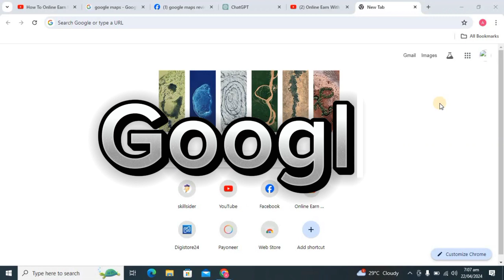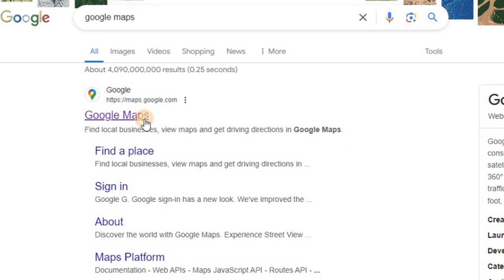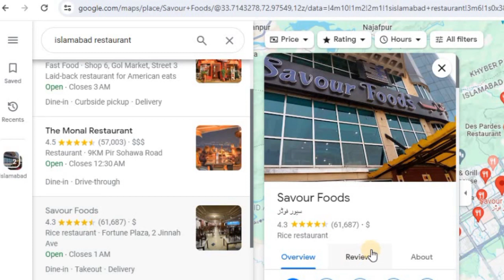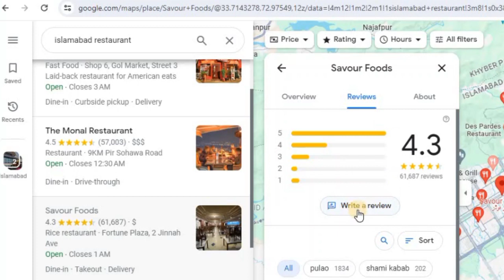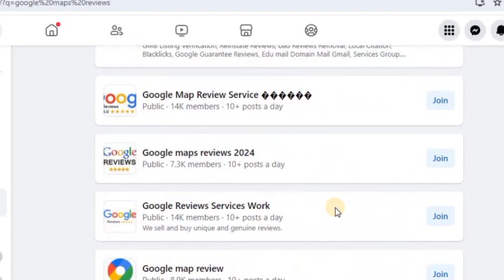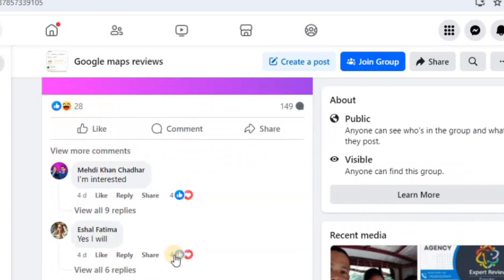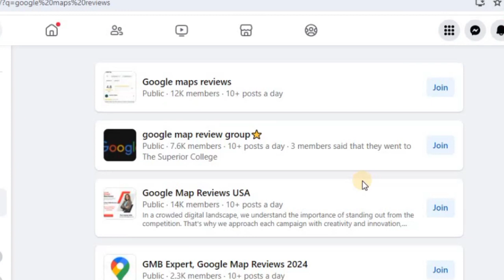How to Make Money by Giving Review | Online Earning In Pakistan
How To Online Earn Money By Giving Review - Online Earning in Pakistan

In this video I am telling you how to earn money online by giving reviews and how to make money online by reviewing.

Queries solved...
How To Online Earn Money By Giving Review  Online Earning in Pakistan 2024 Withdraw Easypaisa
give review earn money
daily earning website
Facebook group sy earning kro
withdraw jazzcash easypasia
make money on mobile
make money online for free
make money
make money online 2024
earn money
online business
review and earn money
Google maps review earn money
website earning
online earning
Make money by giving review
Give review earn money daily
Best earning website for review jobs
Review earning jobs
Online makeup cash by writing review
Write review earn money
Online earning in Pakistan
pngtree contributor earnings
best paytm cash earning website in india
best earning site
pngtree website
earnings from pngtree
legist website earn money online
earn money from blogging website
dollar earning
make money downloading photos
earn money downloading photos
make money from hon
earning app
online earning without investment from mobilebest earning app 2024
2024 best self earning app
earning
Real Earning App 2024
Content writing
blog writing
Rewrite Content
Data Entry
seo jobs
Real Earning